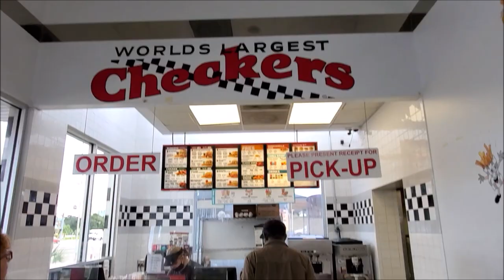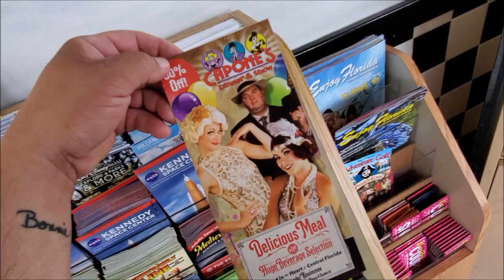World’s Largest Checkers Restaurant 🏁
Today while in Orlando we decided to go to The World's Largest Checkers on Sand Lake Road , Unfortunate the lobby was close but we ate outside 🏁

What is your favorite Checker Burger ❓❓